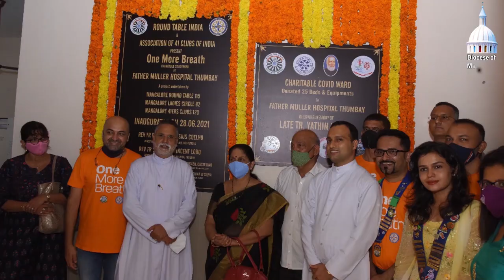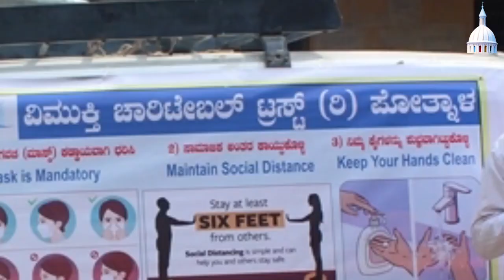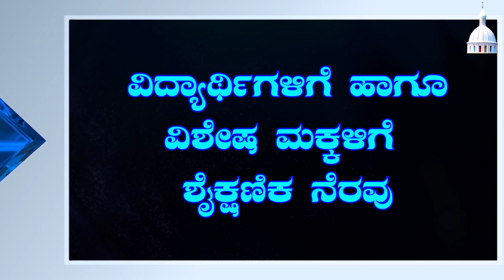ಮಂಗಳೂರು ಧರ್ಮಪ್ರಾಂತ್ಯದಲ್ಲಿ ಕೋವಿಡ್ ಕೇರ್| Covid Care Programmes | Diocese of Mangalore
The Diocese of Mangalore organised various community reach out programmes during the Covid -19 pandemic through parish communities, religious and educational institutions, social centers, hospitals and ashrams. Through these programmes the diocese has rendered its help to the least, lost and the last ones of the society.

Following are the various programmes organized in the Diocese of Mangalore

Covid vaccination
Food kits distribution (rice & groceries)
Free Covishield vaccine
Arrangement of vaccination centres
Awareness programmes
Medical assistance
Vaccination drive
Assistance to burials
Repair of house
Task force 24x7
Outreach programme to ashrams
Counselling centers
Covid test
Covid care centres
Help to the migrants, students, poor and widows
Mission Share and Care by ICYM

The Diocese of Mangalore remains thankful to all the donors, sponsors who helped us out of their generosity.

Executive Producers
Rev. Fr Anil Fernandes
Rev. Fr Assisi D'Almeida
Rev. Fr Stany Pinto

Script Assistance
Sr Rekha Lobo
Mrs Savitha D'souza

Pratham (Voice-over)
VJ Dixon (Anchor)

Editing & Graphics by
John Ronald Dsouza

Produced by
Canara Communication Centre (CCC),

Sandesha Foundation For Culture And Education, Mangalore